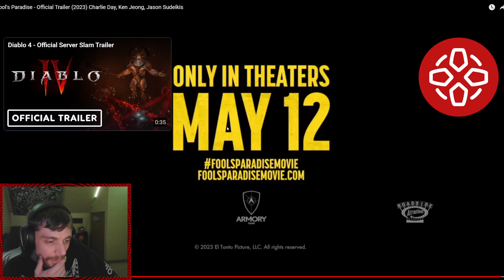Fool's Paradise trailer react: Charlie Day physical comedy